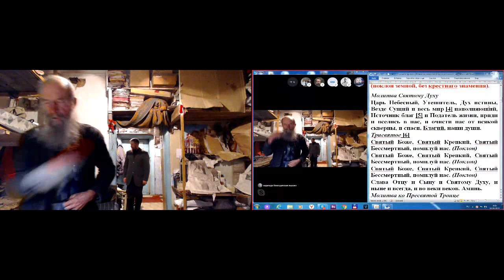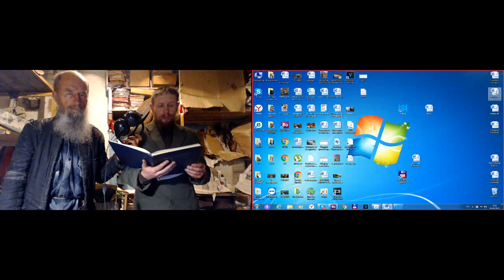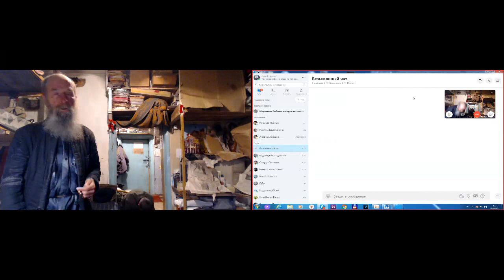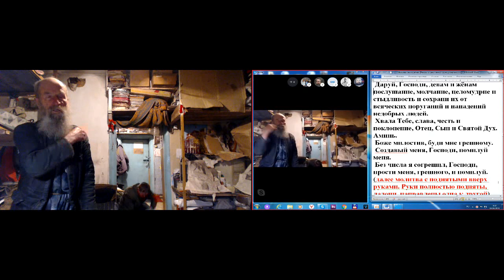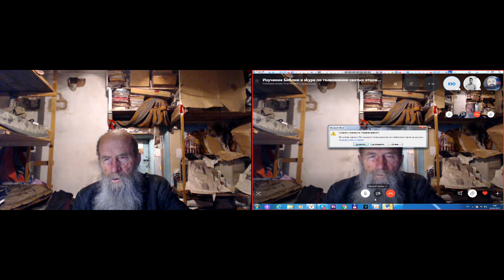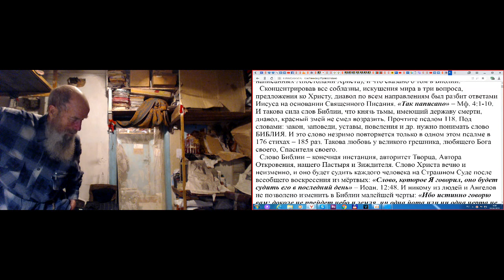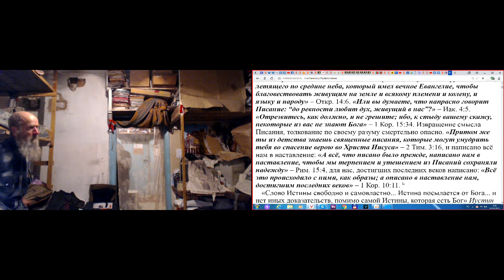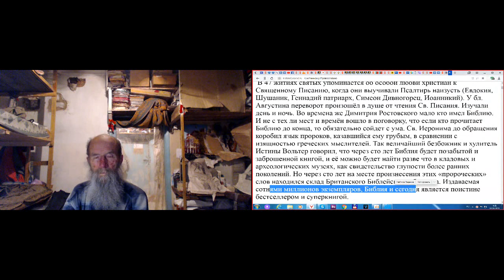Молитвы утренние. 03.04. 2019 Послесловие о святой Библии.